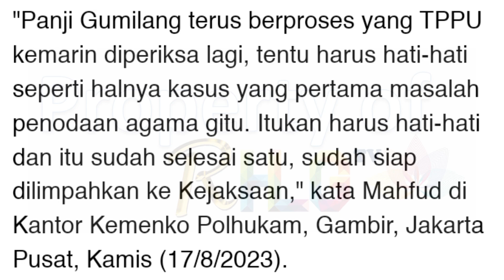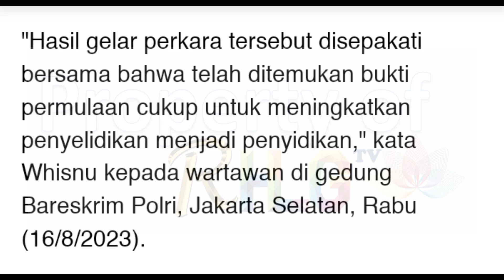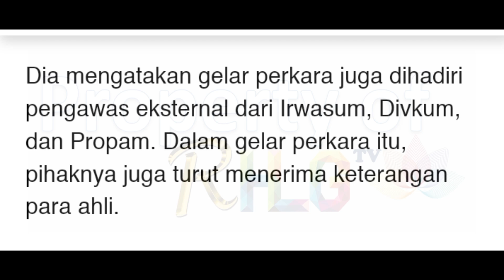🔴Mahmud MD || Ingatkan Hati - hati Usut Kasus Panji Gumilang